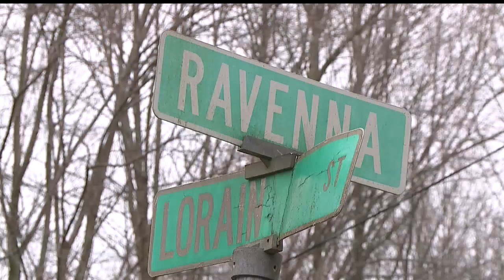Body of Portage County man reported missing last week found in Newton Township